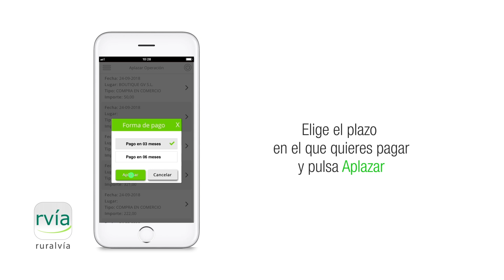Aplaza tus compras con ruralvía móvil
Si quieres aplazar el pago de tus compras podrás hacerlo desde la aplicación ruralvía móvil. Elige operar y pulsa aplazar operación.

Puedes encontrar información útil para tu vida y gestión financiera en BlogRuralvía